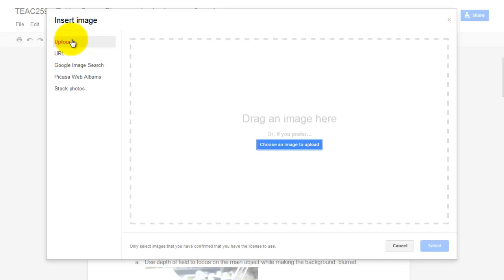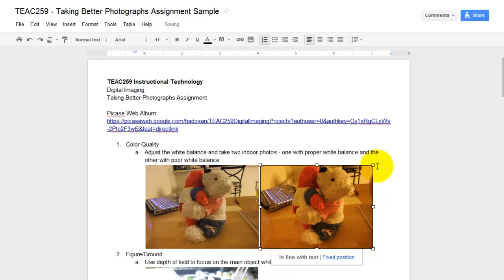Google Docs Document: Insert Image from Picasa Web Album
Here's how to insert an image into your Google Docs Document from your Picasa Web Album.